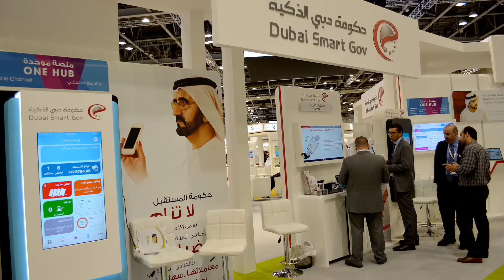Best of GITEX 2015 Dubai @ TelecomTV.ro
35th Edition
18-22 October 2015, Dubai World Trade Center, UAE